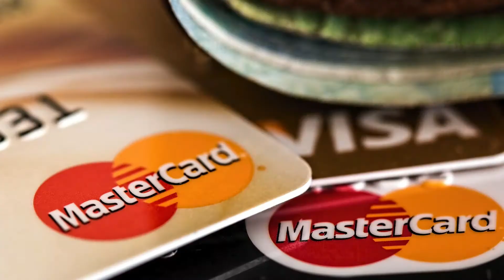Credit Repair Winchester, Virginia| Call or Text Matt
If you need credit repair in Winchester, Virginia, we at In The Black can help you. Whether you have late payments, judgments, tax liens, erroneous information on your credit report, or you just need help establishing credit, we can help you.

Credit restoration is needed more today than before. Your credit report can used in determining if you get lower rates on loans, whether you can rent an apartment, and in some cases even determine if you're eligible to be hired for a job. You don't have to live with bad credit! Get your credit restored here in Winchester, Virginia.